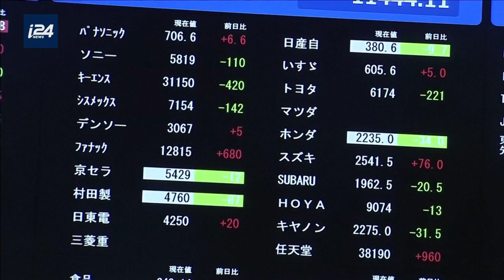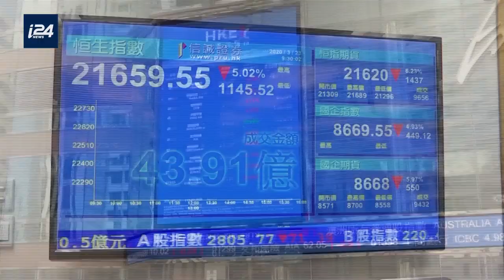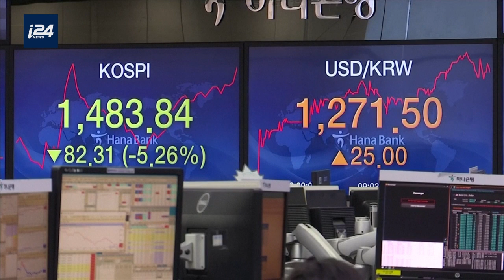انهيار الأسهم الآسيوية جراء انتشار فيروس كورونا